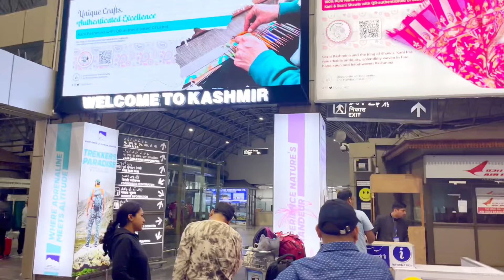Delhi to Srinagar Day 1 ✈️ Much Needed Vacation ❤️